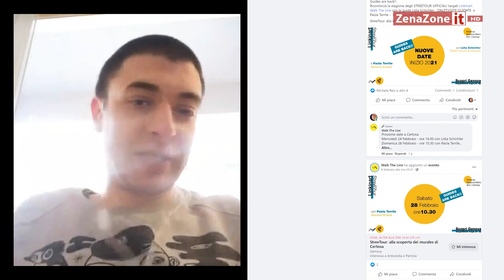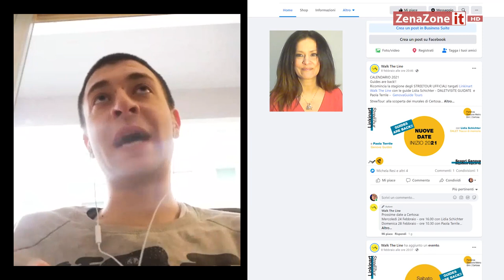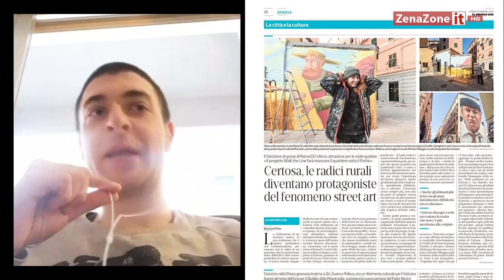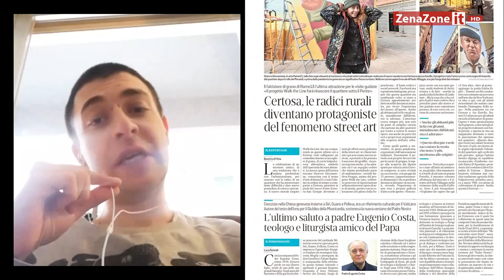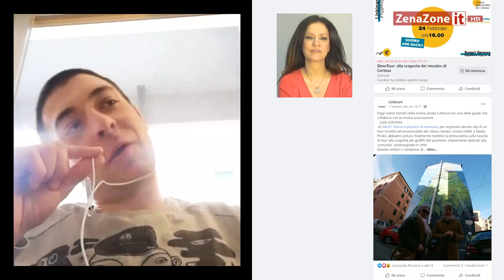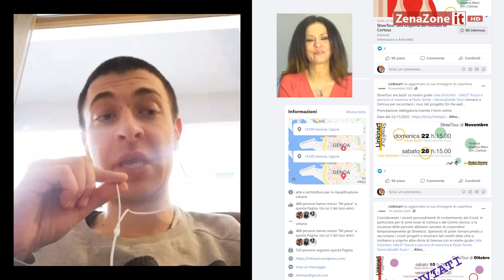Street Art a Genova: il progetto Walk The Line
Street Art: graffiti, murales, tag. L'arte che proviene dalla strada colora Genova e contribuisce a riqualificare zone urbane e suburbane.

L’idea di base del progetto Walk The Line è quella di considerare l’intervento artistico come strumento di rivitalizzazione dello spazio urbano in grado di trasformare la sua immagine, la sua percezione e quindi la sua fruizione. Per questo Walk The Line si affianca ai tradizionali circuiti turistici, consolidati in una città come Genova, accompagnando il visitatore all’interno di vicoli o zone periferiche mostrando una città diversa, che grazie all’arte di strada, si mostra e mostra un’inedita pagina di sè.
Le azioni artistiche si confrontano con il contesto urbano entrando in relazione con i soggetti sociali e culturali già esistenti, trasformando la percezione di un quartiere o di una strada e sensibilizzando a questa forma di arte con diversi tipi di interventi che andranno dal muralismo, all’installazione site-specific, alla proiezione di documentari ed esperienze analoghe che in questo periodo stanno attraversando svariate città italiane, europee ed oltreoceano.
Arte pubblica intesa quindi come strumento di partecipazione e integrazione di mondi tra loro distanti, che vede la strada protagonista e portatrice del cambiamento: luogo di passaggio e sosta, dove si intersecano centinaia di persone con le loro vite, le loro storie e le loro visioni di città da raccontare.
Walk The Line è un progetto supportato dal Comune di Genova

Linkinart è un'associazione culturale attiva dal 2006 con base a Genova.
E' una piattaforma di ricerca interdisciplinare che colloca al centro del proprio campo di indagine la relazione tra uomo e spazio urbano, concentrando la propria attenzione su situazioni spaziali indefinite [aree marginali del territorio, spazi interstiziali, vuoti urbani, luoghi di risulta, frammenti metropolitani]
Adotta l’arte come metodologia di ricerca, intesa come linea di confine elastica tra ambiti disciplinari differenti [Architettura, Urbanistica, Sociologia, Scienza, Filosofia, Botanica, Design]; passa da un processo progettuale multidisciplinare a trans-disciplinare, sviluppando metodi di indagine fluidi, capaci di leggere il territorio attraverso linguaggi contemporanei Utilizza strumenti dinamici: workshop internazionali, indagini dirette sul territorio, eventi, ateliers nomadi, azioni mediatiche, allo scopo di far scaturire nuove potenzialità del paesaggio urbano, favorendo la riqualificazione e la vivibilità di zone cittadine problematiche e lo sviluppo di una nuova coscienza critica e partecipativa Sviluppa progetti di indagine e azione territoriale attraverso l’interazione con cittadini, istituzioni, associazioni, università, gruppi di ricerca, sia locali che internazionali, attivando sinergie e network capaci di elaborare strategie progettuali adeguate alla realtà complessa Principali progetti: - Walk The Line: arte pubblica e street art tour